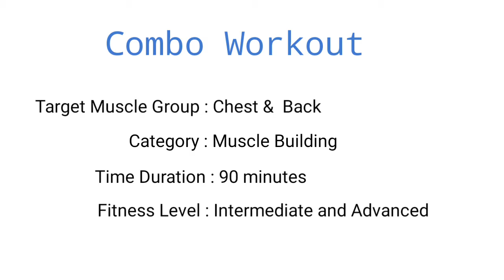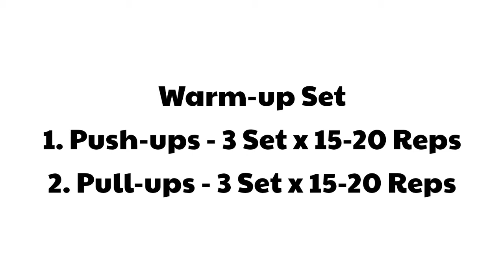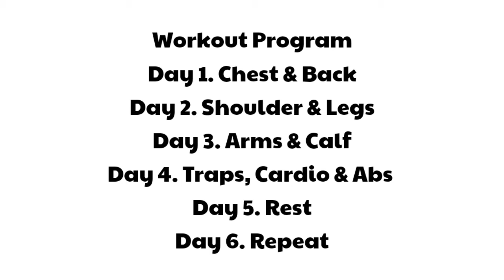Day 1| Chest & Back Workout | Advanced Training | Hindi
Workout program
Day 1. Chest & Back
Day 2. Shoulder & Legs
Day 3. Arms & Calf
Day 4. Traps, Cardio & Abs
Day 5. Rest
Day 6. Repeat

Workout Split

Warm-up Set
1. Push-ups - 3 Set x 15-20 Reps
2. Pull-ups - 3 Set x 15-20 Reps

1. Barbell Flat Bench Press
Warm-up Set
Set 6x 15-20, 12-15, 10-12, 10-8, 8-6, 6-4 Reps

2. Barbell Bent Over Row
Warm-up Set

3. Superset
a) Incline Dumbbell Press with b) Back Machine Rows
superset 4 x 12-15, 10-12, 8-10, 6-8 Reps

4. Superset
a) High Cable Crossover b) Wide Grip Lat pull Down